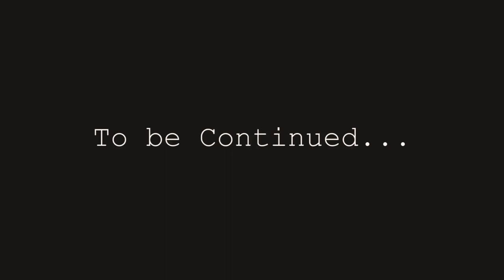Sahrawa locos-AYOUkl × Hamzaz Banda La mafia